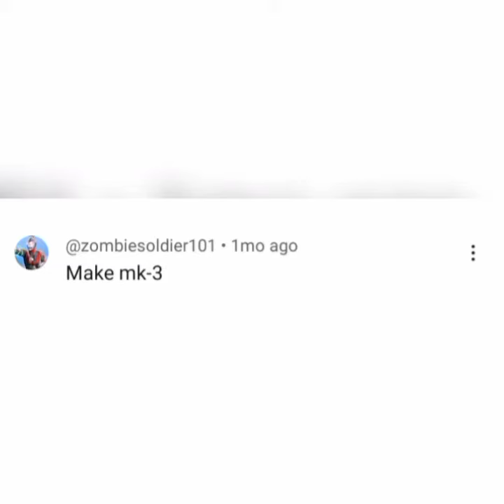CyberSphere MK-3 Robot Sculpture Clay Weapon Cannon Mk1 "Mace"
CyberSphere MK-3 Clay Sculpture Weapon Cannon Mk1 "Mace"

This was showing the CyberSphere MK-3 Clay Sculpture Weapon Cannon Mk1 "Mace"